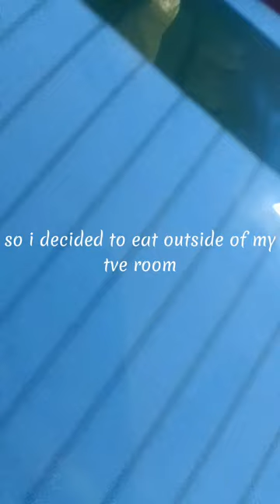whole day mini vlog♡|makatizen student